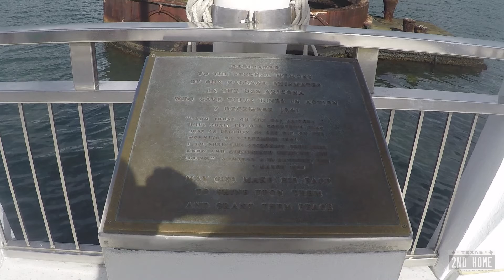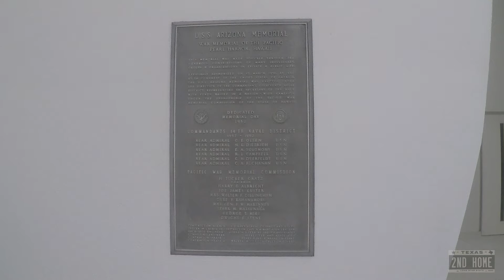Pearl Harbor Air & Land tour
This was an amazing visit to the memorial for Pearl Harbor and the USS Arizona. Everyone needs to see this once. This is my second visit,  and this time i got to see it from the ground and the air.

I promise we will get back to RV videos when we get back to the mainland next week. Until then i hope you like my editing job, as i am still learning Adobe!